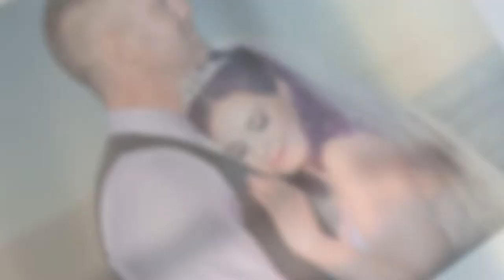Paul and Lisa Wedding in Jeffreys Bay South Africa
Beach wedding at Supertubes in Jeffreys bay by DHPhotography destination wedding photographers